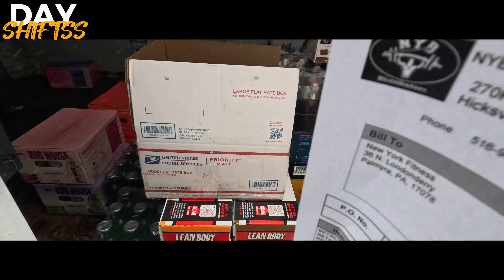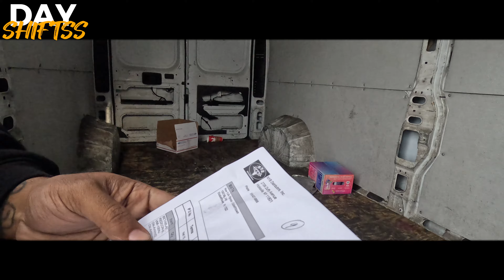DayShiFtsS gopro (ep.19) - Haters gone HATE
BACK AT WORK YOU JERKS!!! welcome to thebl8nlyblatantshow its snowing outside smh